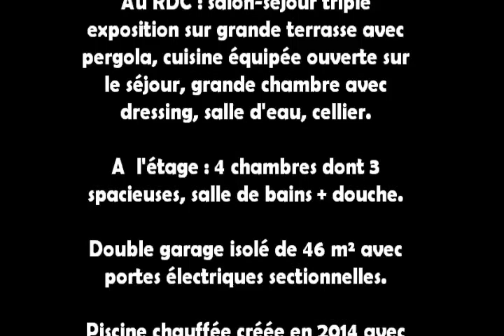A VENDRE - CLENAY - MAISON 7 PIECES AVEC PISCINE - 413 000 €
DIJON Nord-Est - A  acheter charmante maison de 2007 sur terrain clos et arboré de 753 m². Au RDC : salon-séjour triple exposition sur grande terrasse avec pergola, cuisine équipée ouverte sur le séjour, grande chambre avec dressing, salle d'eau, cellier. A  l'étage : 4 chambres dont 3 spacieuses, salle de bains + douche. Double garage isolé de 46 m² avec portes électriques sectionnelles. Piscine chauffée créée en 2014 avec volet électrique. Belles prestations . Sans vis à vis. (CE : C) C.PRO T396 - MDT 4148.
LA GARANTIE D'UN ACHAT AVEC DES PROFESSIONNELS DE L'IMMOBILIER.
MEMBRE DE LA BOURSE IMMOBILIERE BI 21.

Implantés au centre de Dijon et sur la côte viticole, nous sommes en permanence à la recherche de biens immobiliers à vendre afin de satisfaire notre clientèle.

Vous souhaitez vendre votre bien dans les meilleures conditions ? Alors n'hésitez pas, contactez-nous au 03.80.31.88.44 / 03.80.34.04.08. Nous mettrons notre professionnalisme à votre service.

Vous souhaitez devenir propriétaire ? Notre équipe vous conseillera et vous accompagnera dans votre recherche et dans la concrétisation de votre projet.

A l’Agence des Ducs, vous pouvez parrainer un ami, un voisin, une connaissance, un membre de votre famille. Après toute opération réalisée, l’Agence des Ducs vous offrira un cadeau pour vous remercier.